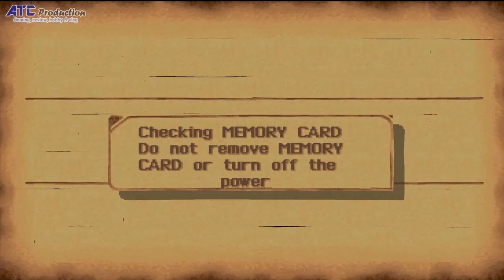Namatin PS1 - Legend of Dragoon HD : Let's play #4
Developer :  SCE Japan Studio
Publisher :  Sony Computer Entertainment
Director :  Yasuyuki Hasebe
Producer :  Shuhei Yoshida
Designer :  Yasuyuki Hasebe
Programmer :  Satoshi Mamuro
Artist :  Kenichi Iwata & Tatsuya Nakamura
Writer :  Takehiro Kaminagayoshi & Yasuyuki Hasebe
Composer :  Dennis Martin & Takeo Miratsu
Platform :  PlayStation

Release
JP: December 2, 1999
NA: June 13, 2000
EU: January 19, 2001
Genre :  Role-playing
Mode :  Single-player